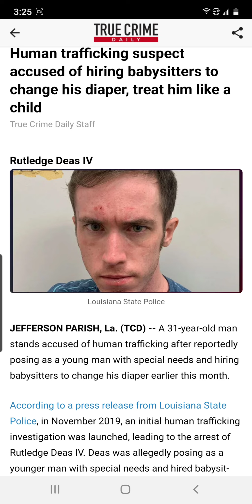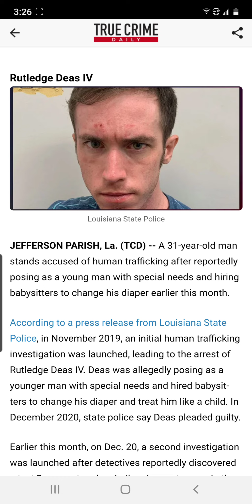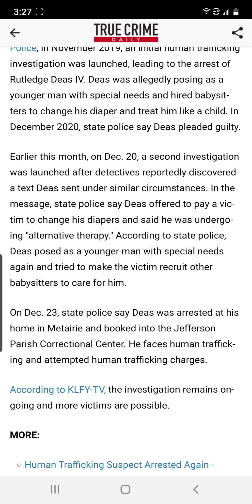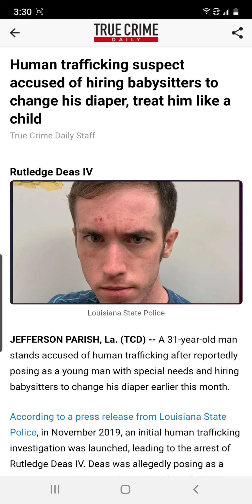Rutledge Deas Human trafficking suspect hired babysitters 2 change his diaper treat him like a child